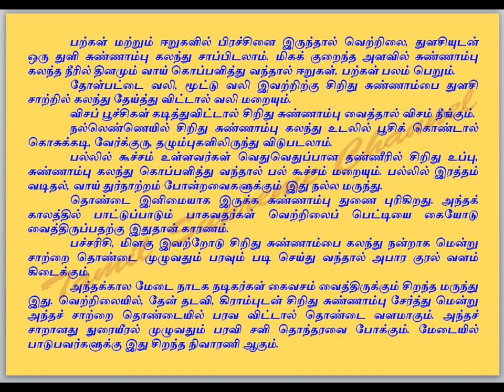MEDICINAL BENEFITS OF SUNNAMBU (LIME) / சுண்ணாம்பின் அற்புத மருத்துவப் பயன்கள்